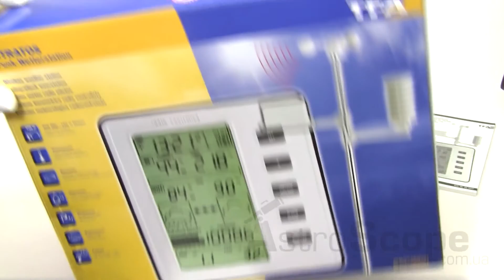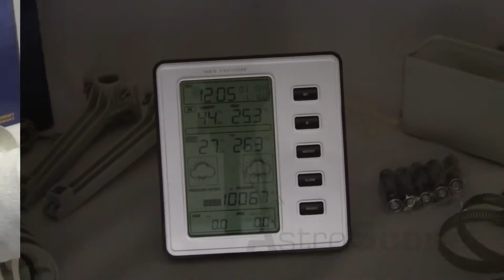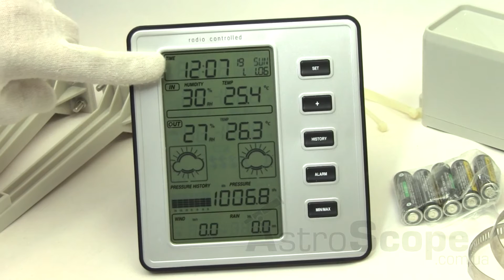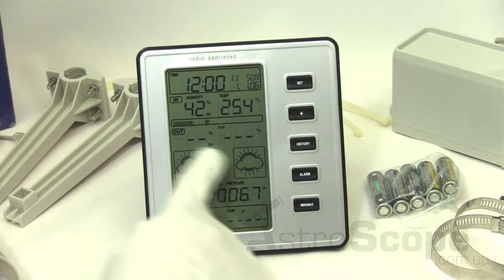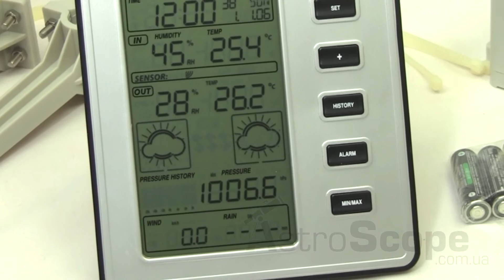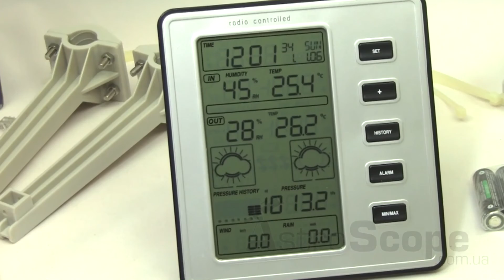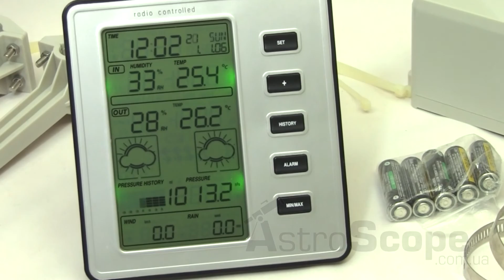Обзор метеостанции TFA "Stratos"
Цифровая метеостанция TFA "STRATOS" - еще один прибор с датчиком ветра. Радиоконтроль времени. Прогноз погоды, график изменения атмосферного давления, датчик скорости ветра, термо гигро датчик, датчик количества выпавших осадков.